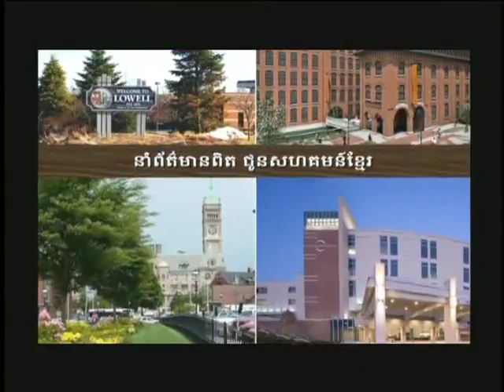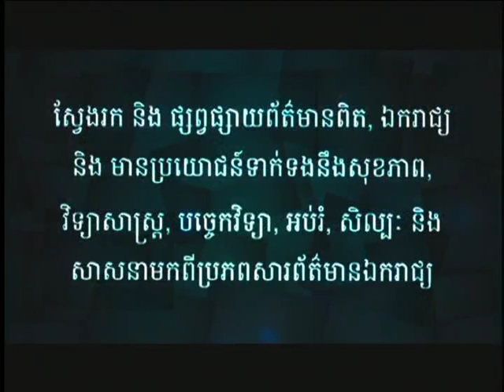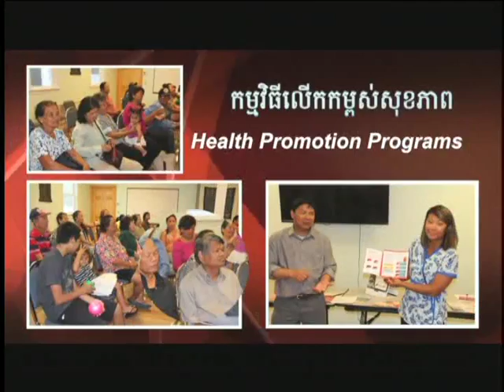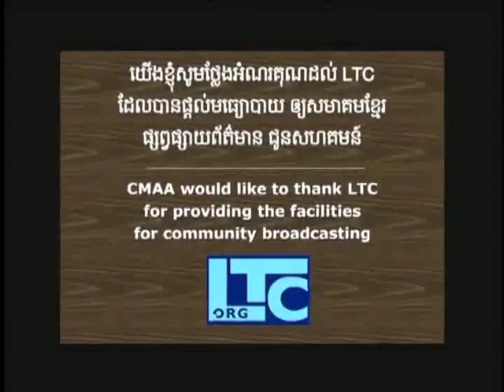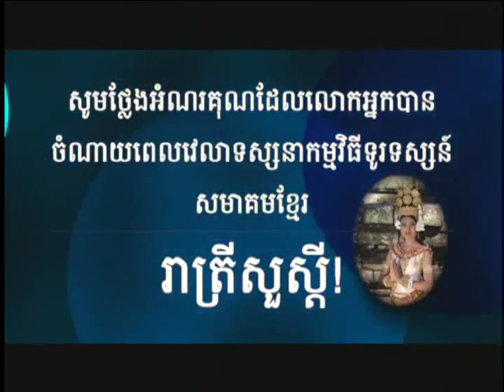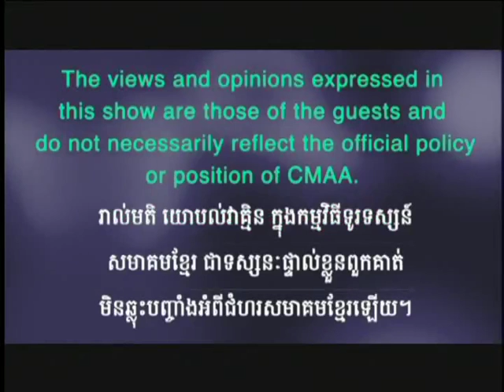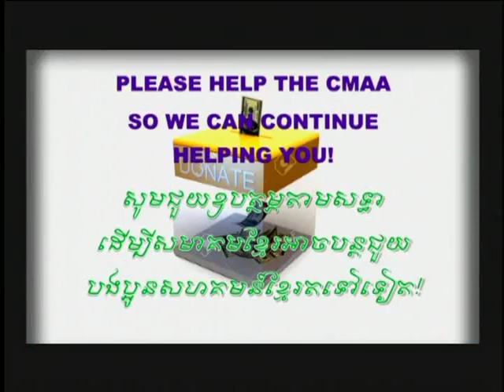CMAA TV Show - October 19, 2016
1) Community News
2)  Guests: Joe Hungler, ED of Boys & Girls Club of Greater Lowell; Joey Banh, Program manger of EforAll; Dara Sok, Business owner bilingual accountant
3) Hurricane Mathew
4) Massachusetts's 3rd Congressional district debate at Lowell High School
5) Technology: Scientists turn CO2 to ethanol